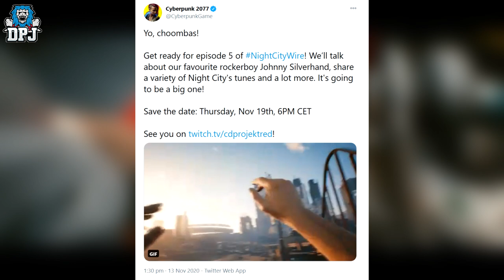Cyberpunk 2077 - NIGHT CITY WIRE EPISODE 5 CONFIRMED - Big News NightCityWire5 Is Coming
Cyberpunk 2077 Night City Wire 5 is coming.